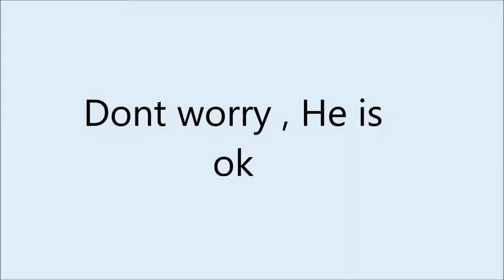Dealing with a rabbit wound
Sorry for not posting . I will post consistently .